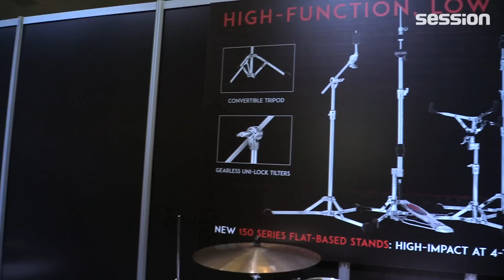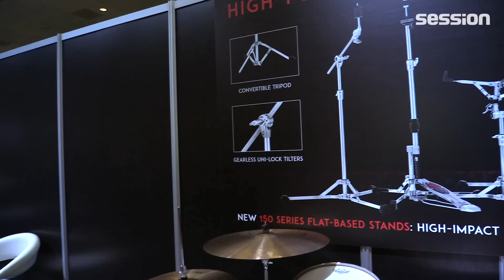NAMM 2016: Pearl Lightweight Hardware